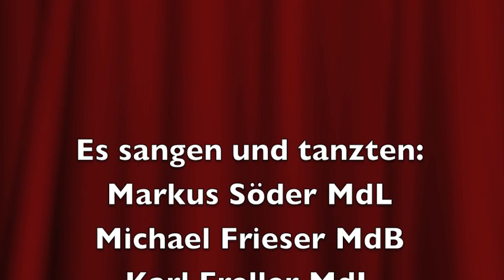Männer in den besten Jahren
Die Herrencombo der CSU vom Ball der Union. HERRlich!
Mit:
Staatsminister Dr. Markus Söder, MdL, CSU-Bezirksvorsitzender
Michael Frieser, MdB
Martin Kastler, MdEP
Karl "Charly" Freller, MdL
Hermann Imhof, MdL
Matthias Thürauf, Oberbürgermeister von Schwabach
Sebastian Brehm, Fraktionsvorsitzender im Nürnberger Stadtrat
Richard Bartsch, Bezirkstagspräsident von Mittelfranken
Peter Daniel Forster, Bezirksrat
Michael Maderer, Bezirksrat